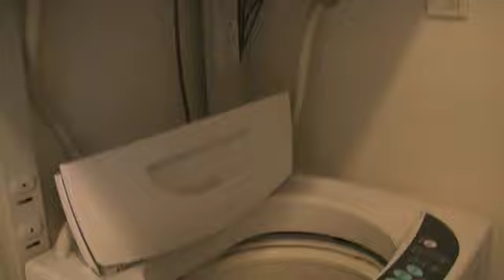Case ad Hanzomon